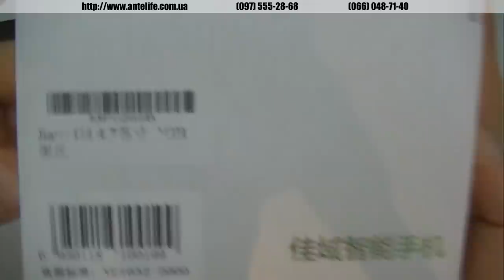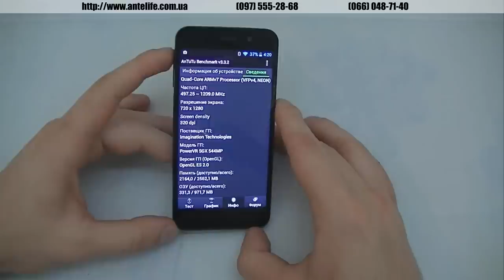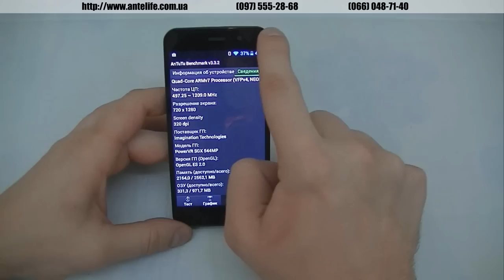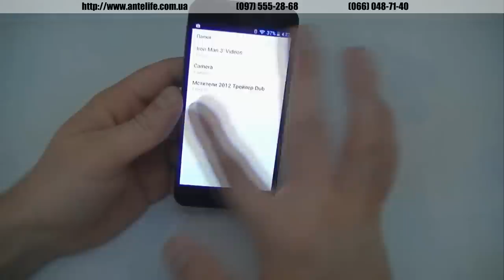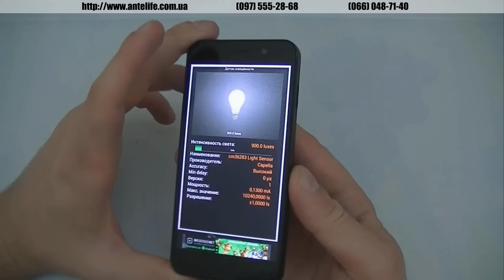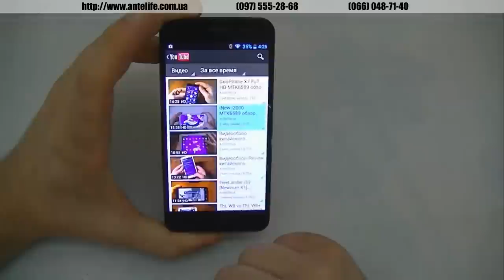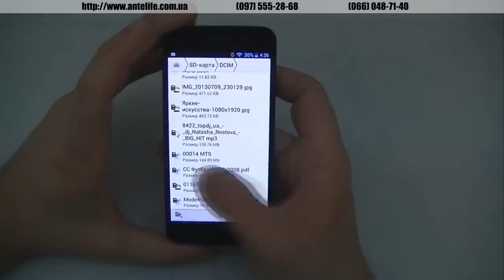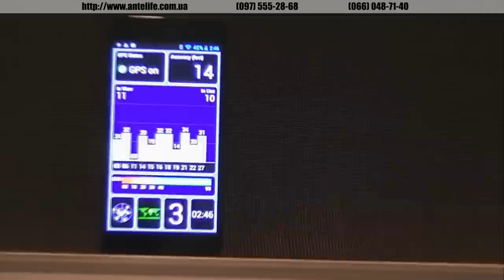JiaYu G4 MTK6589 обзор китайского смартфона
В данном видео обзоре мы покажем вам один из самых удобных и востребованных смартфонов современности. Jiayu g4 -- модель смартфона, которая сочетает в себе все самое «вкусное», что могут нам предложить наши китайские друзья.

Jiayu g4 имеет 4.7 дюймовый дисплей, а аккумуляторная батарейка, которая поставляется в комплекте, имеет емкость 3000мач, что не дурно.

Мы покажем вам тесты наиболее требовательных игр на Jiayu g4, а также протестируем GPS, покажем как запускается видео и насколько яркий и сочный экран.